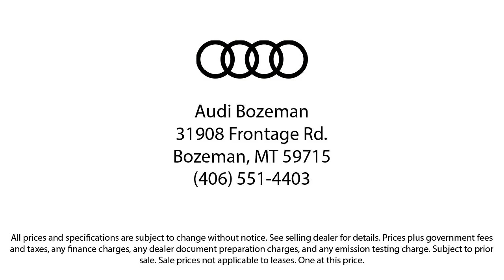2012 Audi A5 2.0T Premium Convertible Bozeman Belgrade Big Sky Livingston Kalispell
2012 Audi A5 2.0T Premium Convertible Stock Number: 1667 Vin:WAUCFAFH8CN002002.

Audi Bozeman
31908 Frontage Road